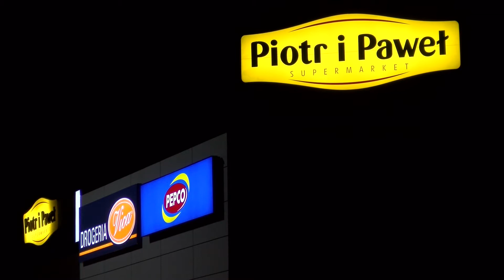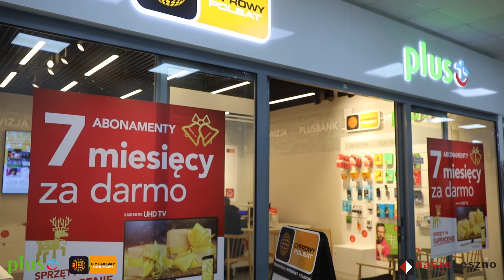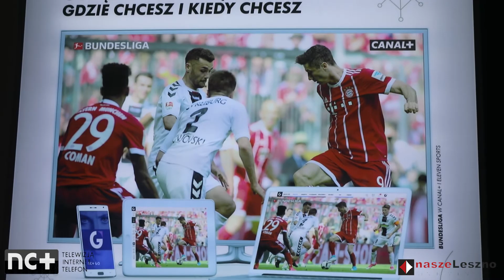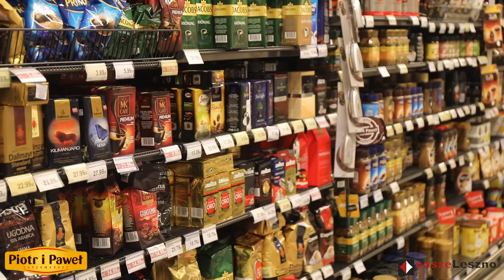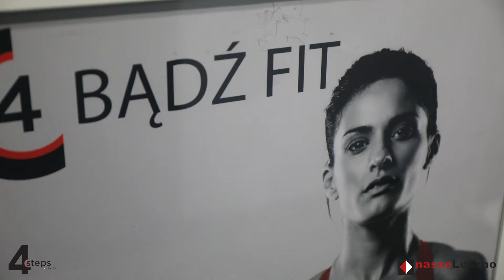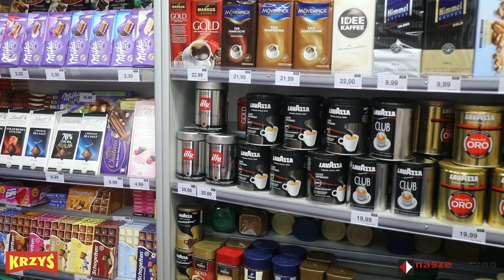Zobacz jak zmieniło się Centrum Handlowe Nasze Leszno!